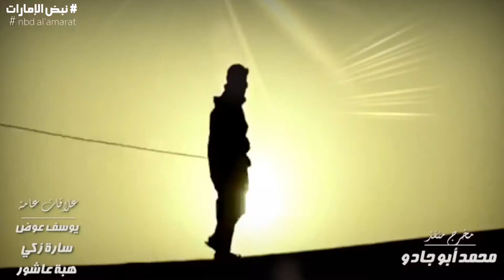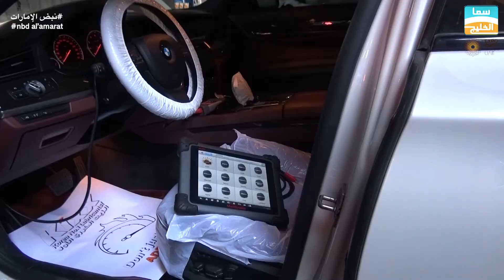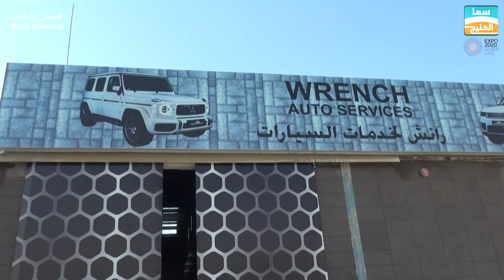رانش لخدمات السيارات/برنامج كفاءات الامارات